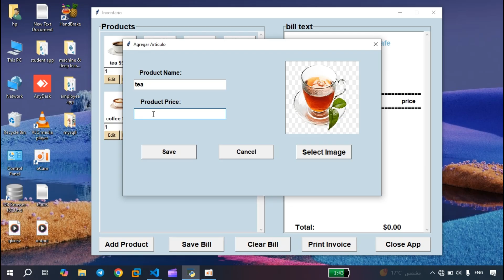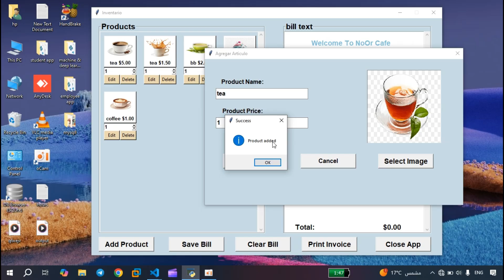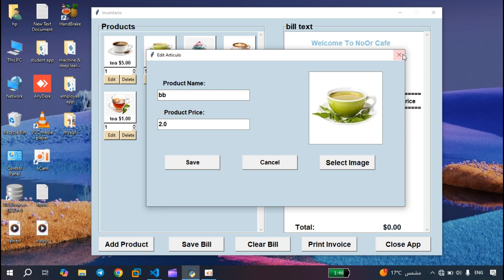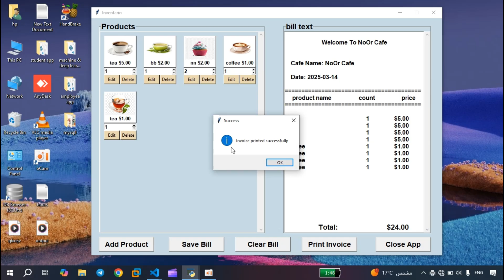برمجة برنامج في بايثون لادارة كافية مع الفواتير python projects | Cafe System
بايثون تكنتر
تعلم بايثون  تكنتر الى الاحتراف
تصميم برامج وواجهات عبر مكتبة  تكنتر
برمجة مشاريع عبر مكتبة  تكنتر بكل سهولة
برنامج ادارة كافية مع الفواتير
لا تنسى نشر القناة لدى الاصدقاء